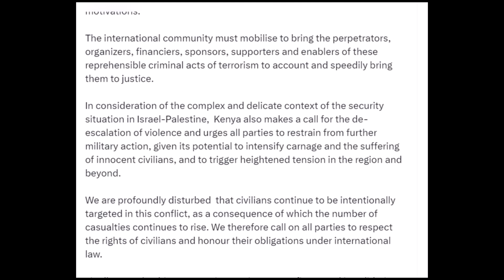KENYAN PRESIDENT RUTO SHOCKS THE WORLD AFTER CHANGING HIS MIND ABOUT PALESTINE, DESERVES TO BE FREE